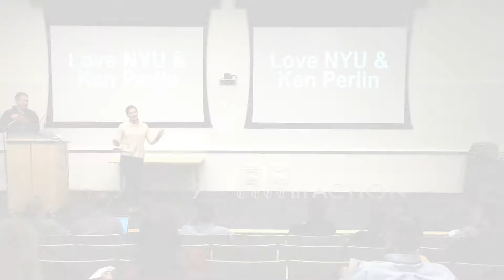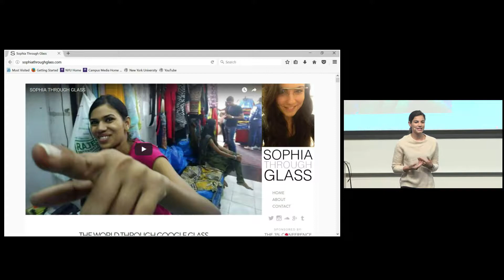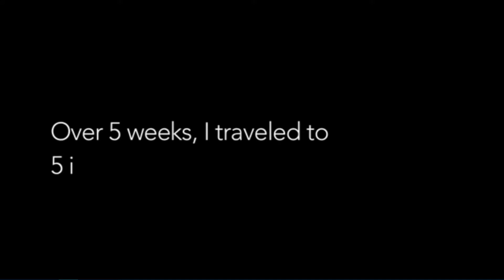Global Adventures with Google Glass | Sophia Dominguez | AR in ACTION NYC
Sophia Dominguez (Co-Founder & CEO, SVRF) presents on her experience with the Google Glass. She is the first person to travel the world with this device recording her journey. Dominguez shares her backstory of how she became interested in how technology will shape human interactions, how she purchased the Google Glass, and how she came to the conclusion to travel the world. She then shares a video that shows her travels across the world and how people interacted with her and the device itself.